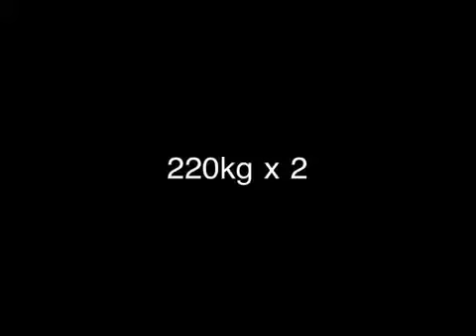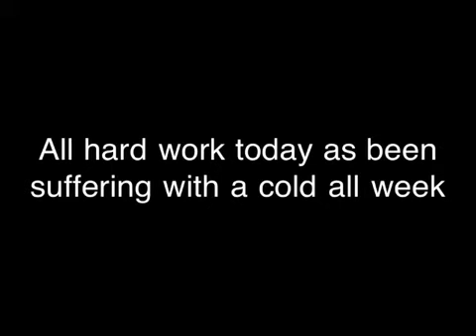Deadlift training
Training only doubles for next 2 weeks before British single lift deadlift comp on the 28th in Woking (gbpf) Had a horrible cold all week for this workout, would have liked to have gone more heavy but everything was a bit of a struggle/effort so will be going more heavy next week.